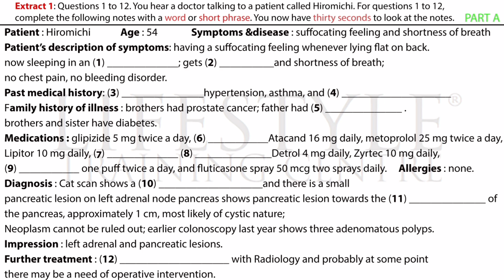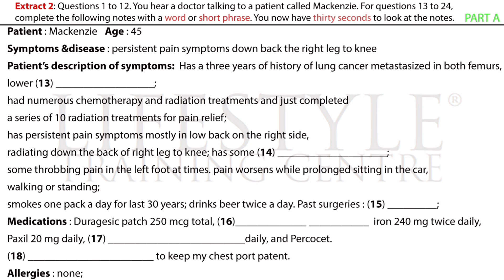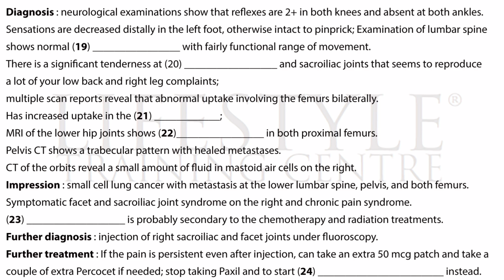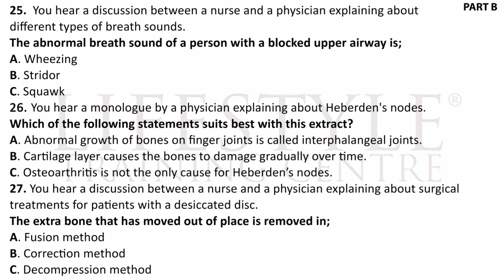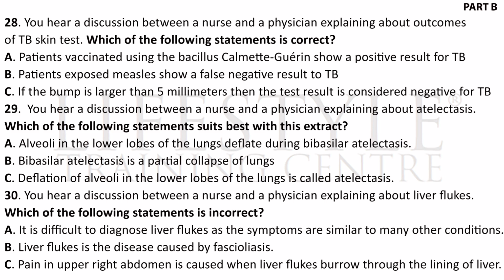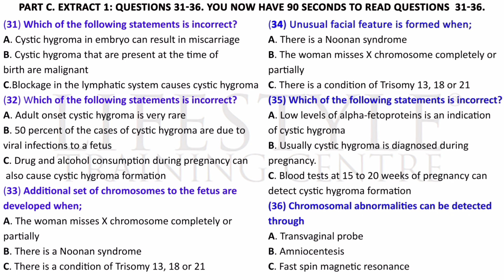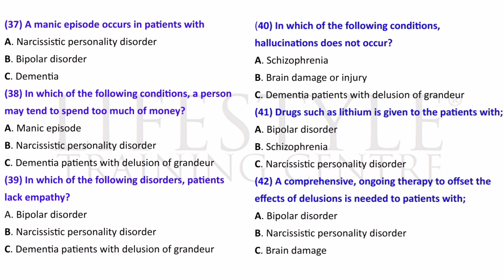HIROMICHI Latest OET listening test (test # 12) with answers - (in description)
Pass your OET/IELTS exams with a high grade; also upgrade yourself though our Spoken English package. These videos will assist you to reach your goals.
Course details:

OET/IELTS/Spoken English/PTE/Duolingo

- 1 month/2 months/ Hourly/ full time courses
- 1 year after-course support. (1 free class every week for 1 full year)
- covers all 4 modules. (OET/IELTS)
- LTC students will get free practice book for OET/IELTS

How much did you score? Please share in the comments. See you again!